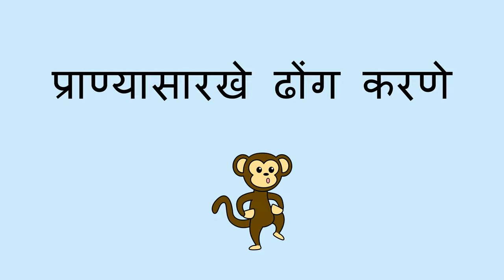प्राण्यासारखे ढोंग करणे - Acting Like an Animal (Marathi)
तुम्ही मुलांना वेगवेगळ्या प्रकारचे प्राणी असल्याचे ढोंग करायला सांगून त्यांना प्राण्यांचे वर्तन शिकण्यास मदत करू शकता.

टीच फॉर लाईफ हि एक जागतिक चळवळ आहे ज्यात ज्ञानाच्या देवाणघेवाणाने मुलांना शिक्षण देण्यासाठी व जगात आशा निर्माण करण्यासाठी काम केला जातं.

Marathi translation and narration by Kalyani Kulkarni.

You can help a child learn about animal behaviors by asking them to pretend to be different kinds of animals.